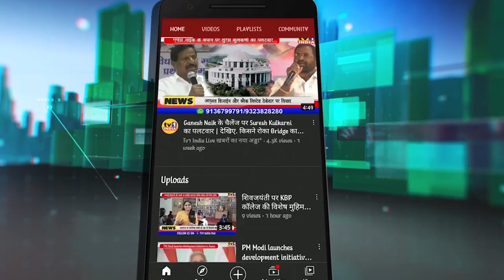Diwali Wishes | Ex.MP RamSheth Thakur ने दी दिवाली की शुभकामना